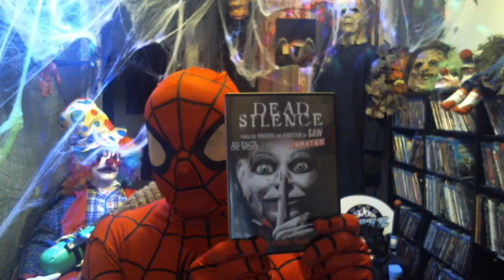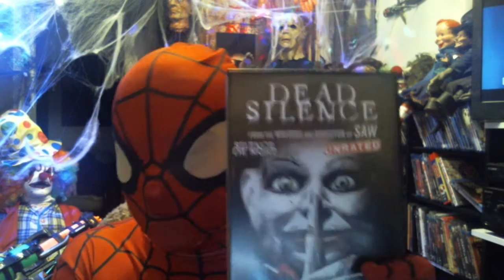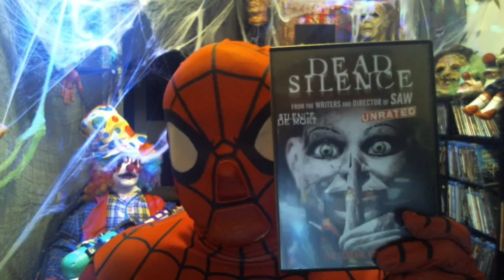SPIDEY - ( Presents ) Dead Silence - The Movie Review -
SPIDEY - ( Presents ) Dead Silence - The Movie Review - The Curse Of - Mary Shaw - Beware The Stare Of Mary Shaw __
Ryan Kwanten - Donnie Walhberg - Bob Gunton - Amber Valletta - And Others - A Great Cast ____
2007 - Universal Pictures -
90 Minutes -
From The Director And Writers Of - SAW -
Rating - 10 - Spiderwebs - Out Of 10 -
A Very Creepy And Well Done Ghost Story - With Puppets __ Put It In Your Movie Collection

Bradley Thomas Enfield
Enfieldfinearts -